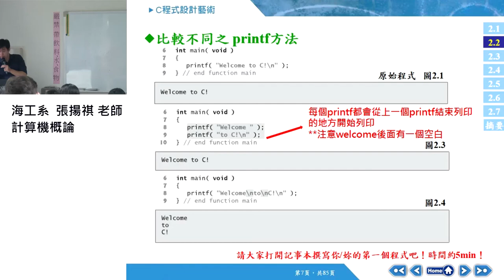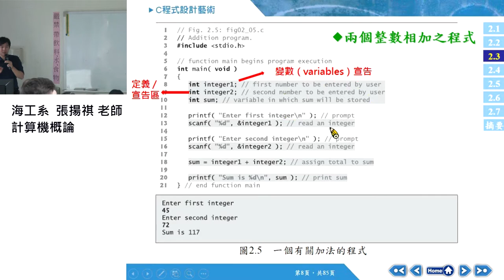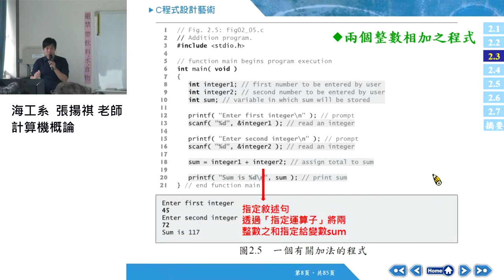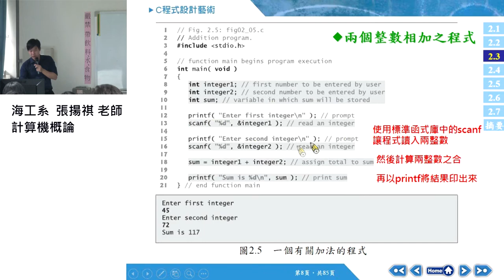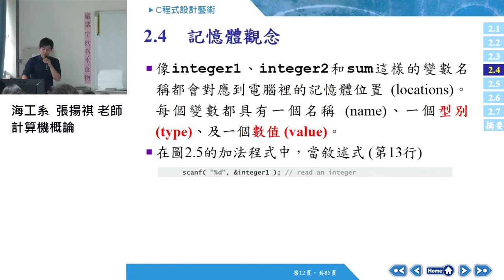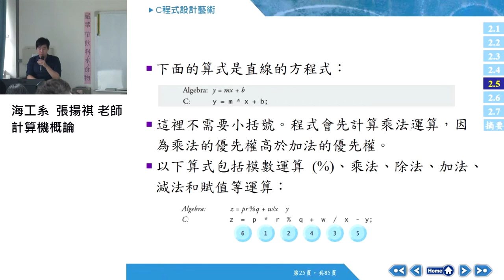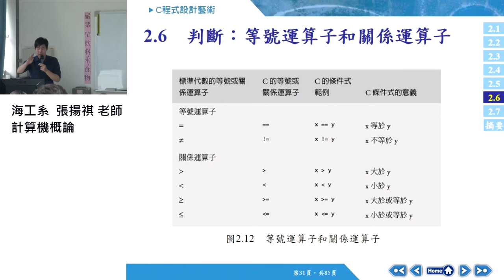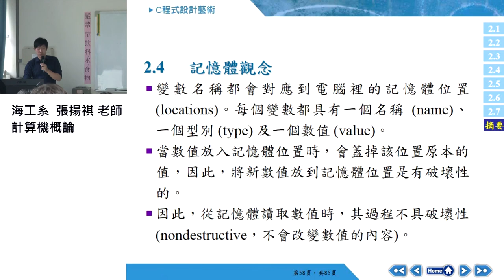計算機概論106 2017 1018 02